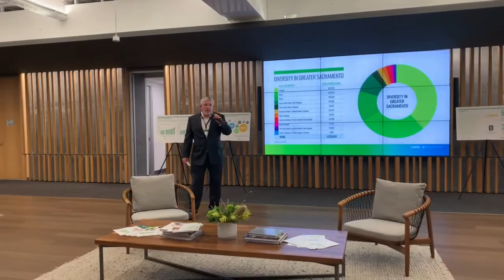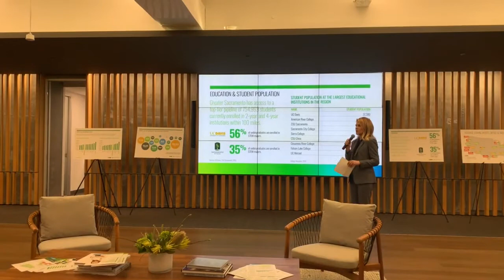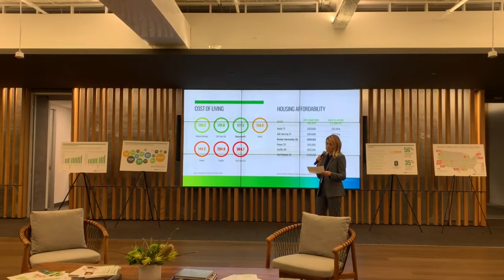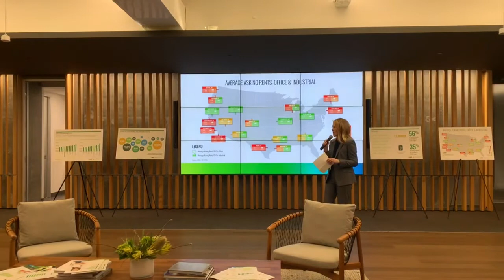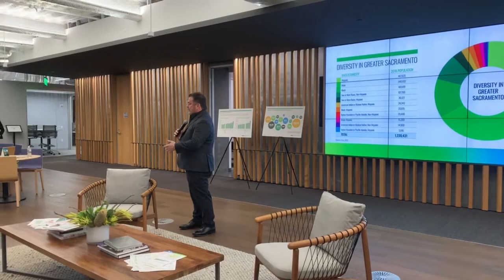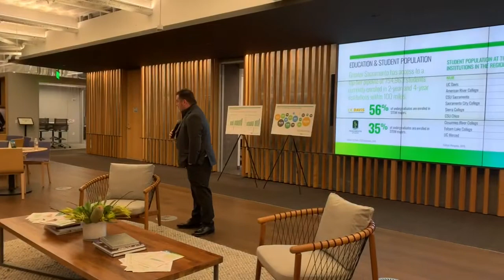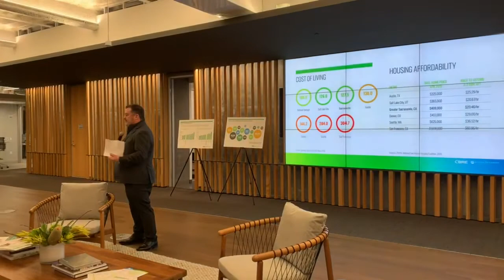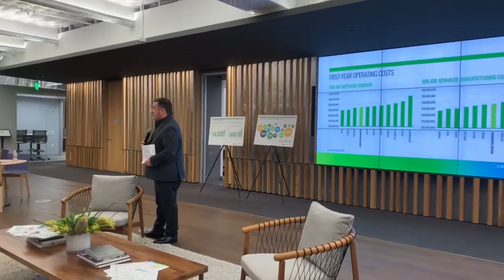‘The Greater Sacramento Talent Story’ San Francisco event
A highlight from the Bay Area launch of “The Greater Sacramento Talent Story,” a recent research collaboration between the Greater Sacramento Economic Council and CBRE.

Key takeaways from the report include:
- Greater Sacramento leads the nation in the number of Women-Founded Businesses, with 25% of all businesses in the region being founded by women.
- Greater Sacramento is the top destination for Bay Area migration, with over 27,000 individuals migrating to the region annually.
- Sacramento is the third most popular city in the nation for millennials, with over 6,600 millennials moving to the city annually.
- Sacramento is the sixth best small-tech market in North America.

Download the report to learn more about what’s driving growth in the region: TheTalentIsHere.com